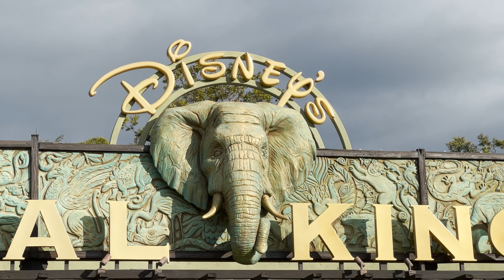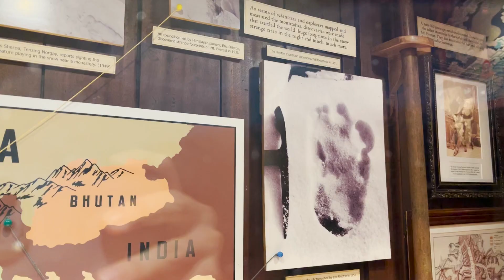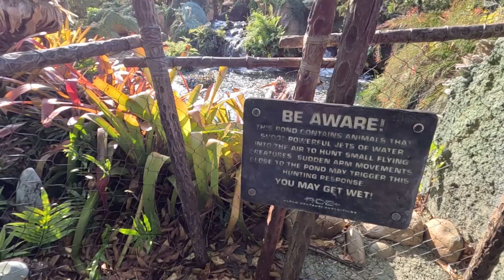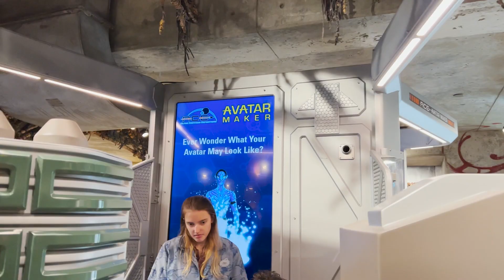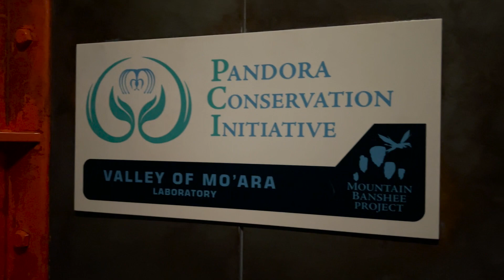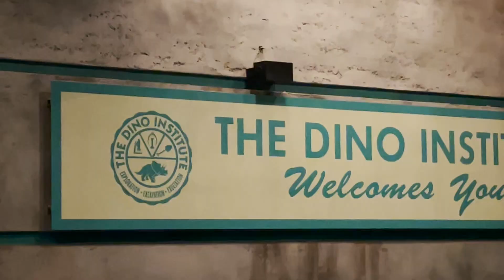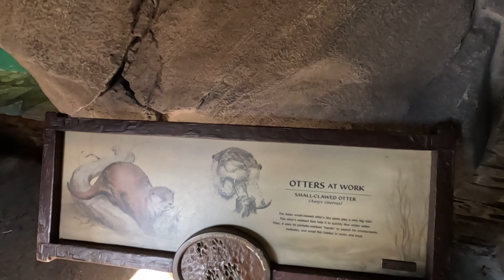Fuimos al Parque Temático MÁS GRANDE del Mundo | Disney's Animal Kingdom 🐆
👉🏻 Animal Kingdom es el parque temático más nuevo y también el más grande de Walt Disney World. Este es el segundo parque que visitamos en Disney Orlando, y nos sorprendió de buena manera. ¡En este vídeo te mostramos la guía definitiva para que puedas tomar de referencia y sacar máximo provecho en tu visita a Disney's Animal Kingdom!

CAPITULOS 🎞:
0:00 INTRO
0:39 Asia
3:09 Pandora: The World of Avatar
9:21 Dinoland U.S.A.
10:50 Africa
15:00 Discovery Land
17:23 Espectáculo final y Despedida